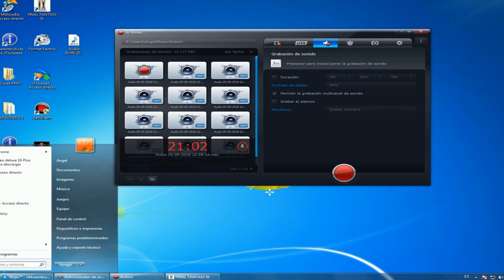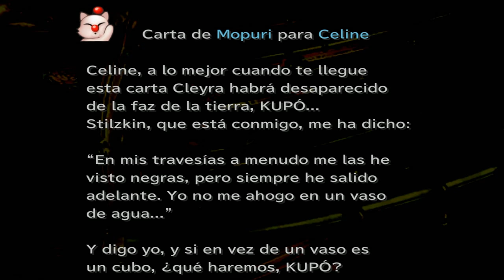Guia Final fantasy IX (Steam PC) Capitulo 22 | Odin y la destruccion de Cleyra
OBJETOS

Gema en bruto [1:00]
Ala de fenix [1:10]
Eter [1:20]

Por salvar a todos los habitantes: Carta Dodo, Carta de Ninfa, Elixir, Eter, Ala de fenix, Panacea y Cola de fenix
JEFES

Beatrix [28:35]

VIT: 4736
Objetos para robar: Cola de fenix, Guantes de tor, Sable de hielo
Objetos tras la batalla: Ninguno
PH: 0
Guiles: 0
Puntos debiles: Comehombres